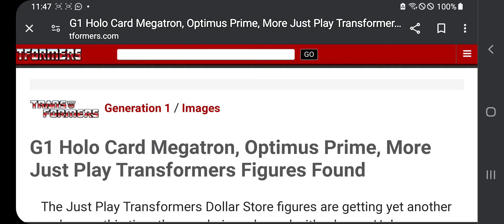31 August 2024